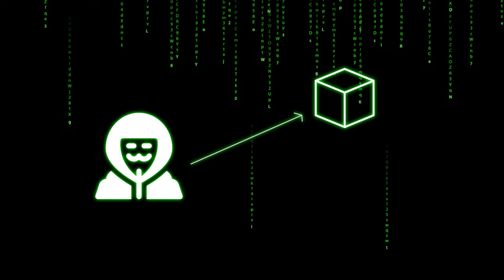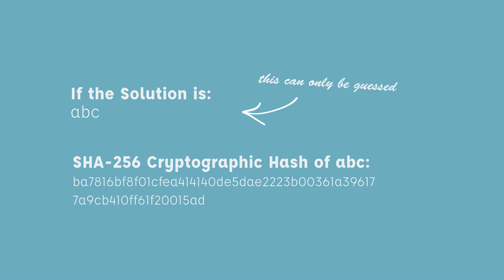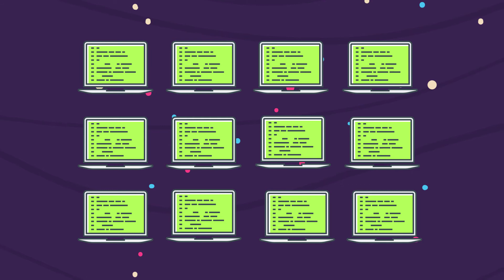What is Bitcoin & Blockchain - Bitcoin Mining made Simple (2018)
What is bitcoin? Bitcoin is the ultimate talk these days. By this time everybody knows bitcoins is a cryptocurrency run by a network people, and that can be sent without any clearing house. Its not controlled by any issuing authority like the goverment or a bank! Being only around 9 years old, the bitcoin is the most highly valued cryptocurrency out there in the market. Blockchain is the core technology of bitcoin. Blockchain is the world's leading software platform for digital assets. Blockchain is the combination of math & cryptography.

It originated in 2008 from a paper written by Satoshi Nakamoto. This may be a real person or not but it is seen at the origins of Bitcoin.

Anyways its time for us to find out how does Blockchain work? Is Bitcoin really the future or just a bubble?

Top 5 Bitcoin Wallets:
Coinbase (online exchange)
Ledger or Trezor (hardware wallets/dongles)
Paper wallet or other cold storage
Electrum (software wallet)
Blockchain.info (online wallet)